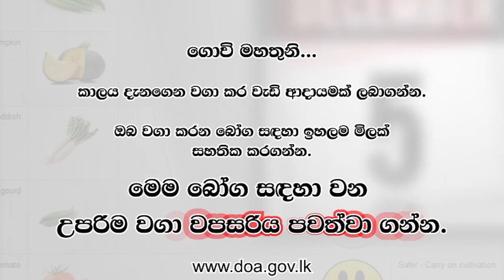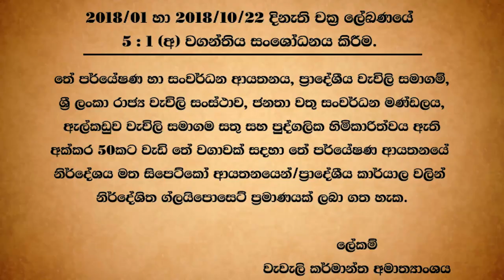Department Of Agriculture Sri lanka Krushi tv channel-කාබනිකව වගා කරමු